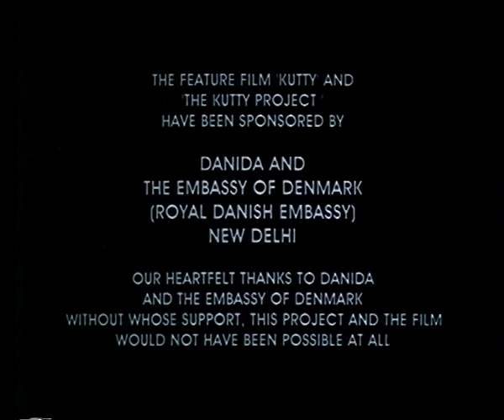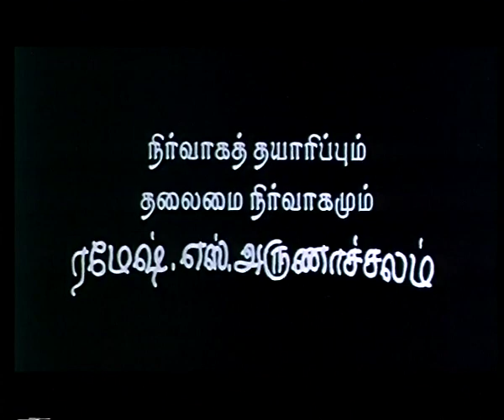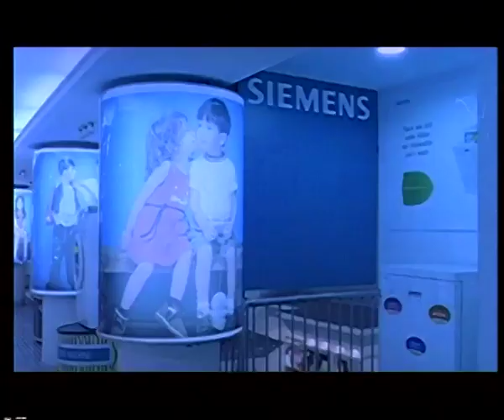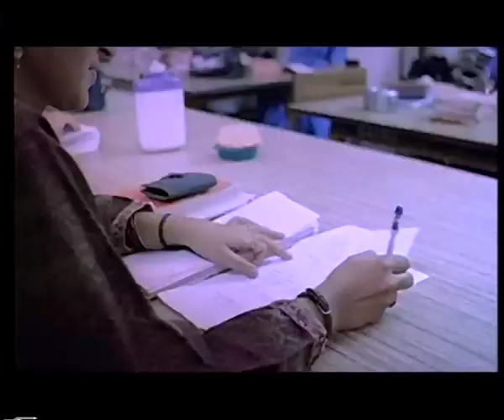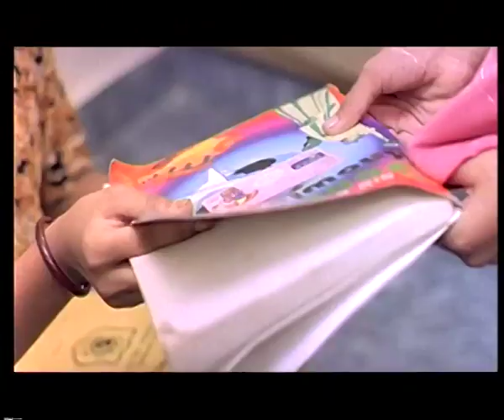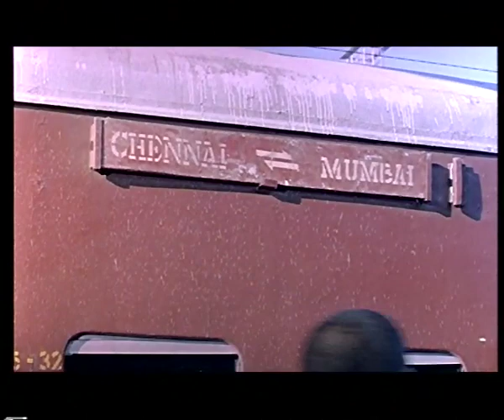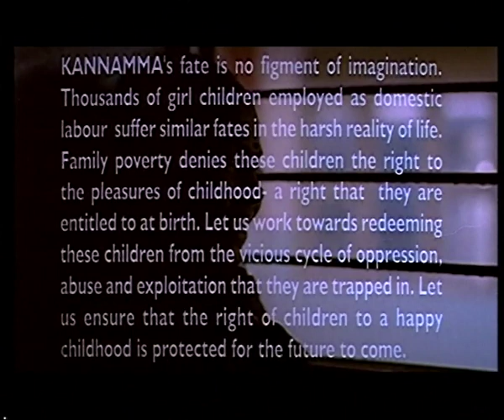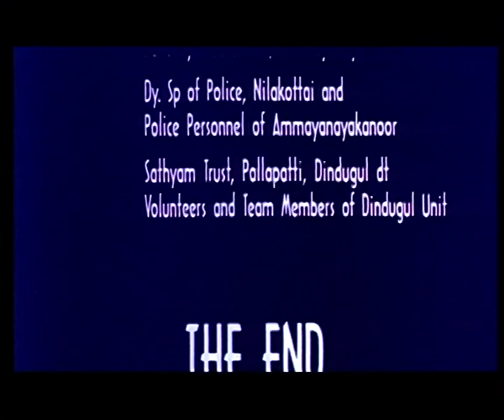KUTTY (Full Movie) - Watch Free Full Length Tamil Movie Online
Watch this Superhit Tamil Action Movie "KUTTY" Starring: P. Shwetha, Ramesh Aravind, Kausalya Nasser, Eashwari Rao.

Synopsis-

The film revolves around a young girl who is forced into child labour working for a urban family after a tragedy in her own family. Paavaadai (Nassar) is a potter living in a village in the outskirts of (Madurai). Even though his profession is in a miserable condition, he has high hopes for his daughter Kannammaa (Baby Swetha) and raises her with much affection. Unfortunately, he dies in an accident and this forces Kannammaa to be sent to work for an urban family. The girl is quite happy about this, thinking about the prospects of good food and clothes. The family's working couple (Ramesh Aravind & Kousalya) too treat her with kindness. However, the arrival of the mother - in - law (M. N. Rajam) changes everything. Kutty doesn't get enough food to eat and is ill - treated by the old woman & her grandson. Day-by-day things get worsen. Once, Kutty's relatives come to see how she is doing. The grandmother behaves kindly to Kutty and makes them believe that she is completely happy there. Kutty too fails to communicate with them about her misery. Kutty watches the teenage girl who works in the opposite apartment being molested. And in a few days, she comes to know that the girl committed suicide. Even though supported by the couple (which infuriates the old-woman), Kutty becomes desperate and decides to send a letter to her mother asking her to take her away back to the village. She tries to seek the help of a store owner (Vivek), who is very kind to her. However, matters do not improve when Kutty reveals that she doesn't know the name of her village but she just knows the directions. One night, she decides to run away but she runs right into a man, who has a shop set up right next to Vivek's. He promises to help her and boards her onto a train. The man is then seen speaking to another man and bargaining for more money. The man says to Kutty that the other man will take good care of her and will reach her to her mother. But, the train is actually leaving not for her village, but to Mumbai, indicating that perhaps Kutty will be sold off into a brothel. The film ends with showing Kutty's anticipated face on the prospect of going back to her mother.

Movie Title: KUTTY
Genre: Romantic-Cop Story-Entertainer
Starcast: P. Shwetha, Ramesh Aravind, Kausalya Nasser.
Director: JanakiViswanathan
Year: 2001